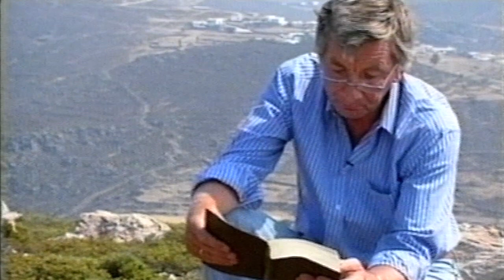Openbaring van Johannes-3, Henk Binnendijk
De Openbaring van Johannes, het laatste en enige apocalyptische boek van de Bijbel. Wat voorheen versluierd was wordt geopenbaard en opgetekend door Johannes op Patmos. Belangrijk dus om daar kennis van te nemen daarom neemt Henk Binnendijk, samen met een groep jongeren, ons mee naar Patmos. Maar ook naar plaatsen als Sardis en Laodicea in het huidige Turkije, gemeentes die een persoonlijke brief van God ontvangen. De Openbaring wordt verduidelijkt door Henk en door de vragen van zijn jonge medereizigers.